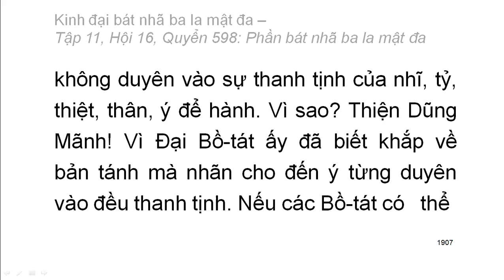Quyển .../600: Kinh đại bát nhã ba la mật đa (tiếp)